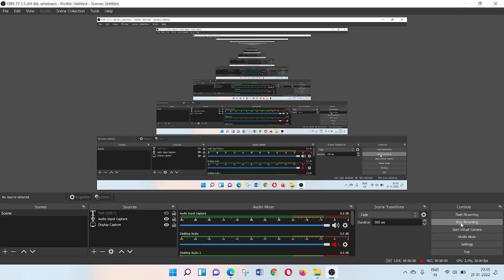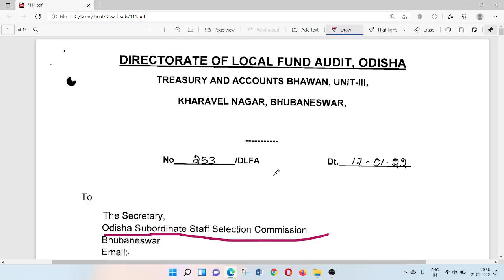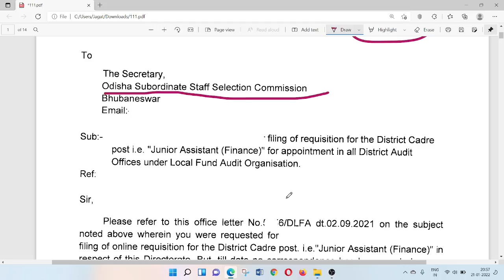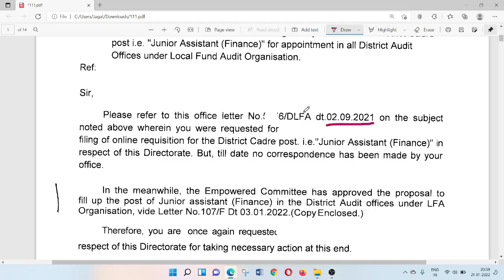OSSSC ରେ ବଡ଼ ନିଯୁକ୍ତି || ମୋଟ ପଦବୀ - 1200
ଆସୁଛି ବଡ଼ ନିଯୁକ୍ତି